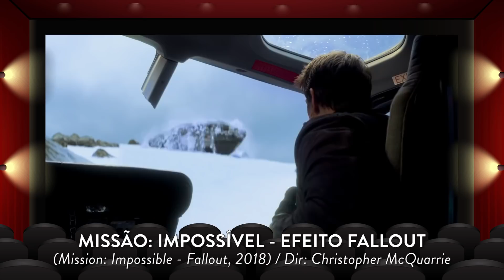MISSÃO IMPOSSÍVEL 6 - EFEITO FALLOUT é bom? - Vale Crítica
Missão Impossível 6 - Efeito Fallout ( Mission Impossible 6 - Fallout, 2018) é o sexto filme da franquia de espionagem com o agente especial Ethan Hunt (Tom Cruise). Nesta nova missão dirigida por Christopher McQuarrie, o agente e sua equipe da MIF (Ving Rhames, Simon Pegg, Rebecca Fergunson e Henry Cavill)  precisam retomar três compartimentos de plutônio tomados por lunáticos, mas a cada passo que dão, mais coisas dão errado e mais precisam mostrar uma grande capacidade de improviso. Bom, chega de papo e vamos conferir mais um episódio de review do Super Oito.